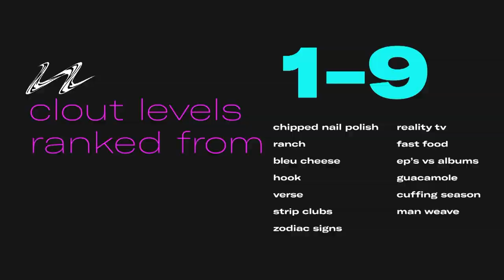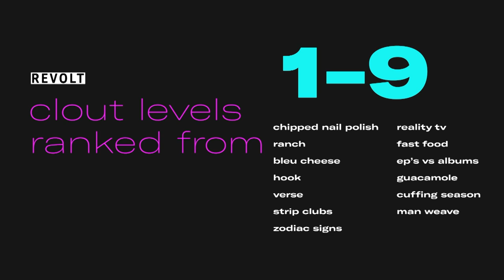Kayla Brianna rates Reality TV, Strip Clubs, Zodiac Signs & more. | On Clout 9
On a scale of 1-9, Kayla Brianna rates the clout levels of chipped nail polish, ranch, bleu cheese, hook, verse, strip clubs, zodiac signs, reality tv, fast food, EPs vs albums, guacamole, cuffing season and man weaves.